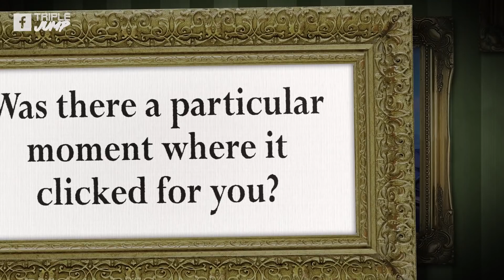What Borderlands 3 Means To Me - Dr. Elisa Meléndez AKA Tyreen Calypso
Dr. Elisa Meléndez - also known as ElisaRockDoc and the voice of Tyreen Calypso in Borderlands 3 - talks about her experiences with Borderlands 3 (2019) on the Xbox One and what the game has meant to her.